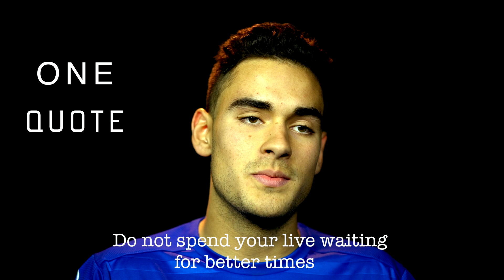Ciro Calderón - U.B.Conquense [DS Edusoccer]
Ciro Calderón (México) - U.B.Conquense